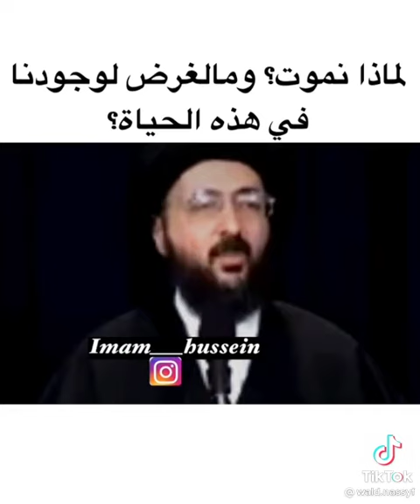المقدس الشيرازي : لماذا نموت ؟ و ما الغرض من و جودنا في هذه الحياه ؟